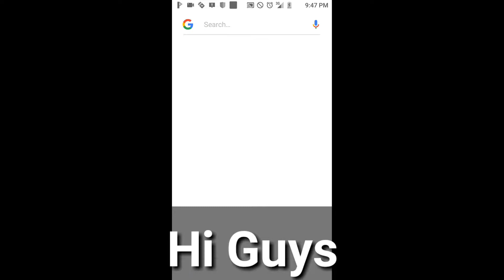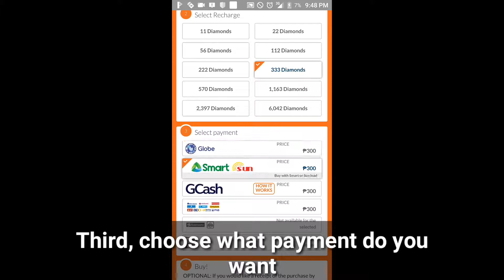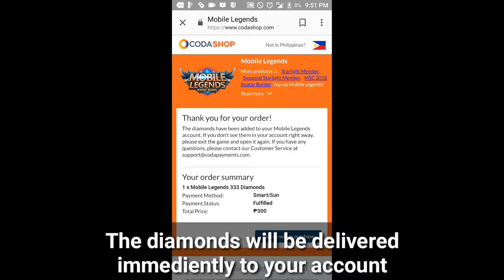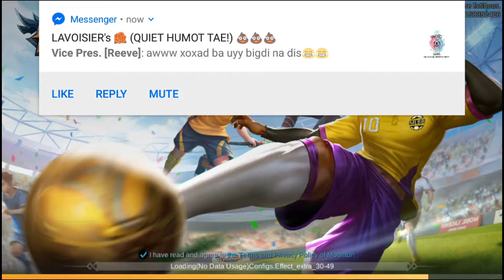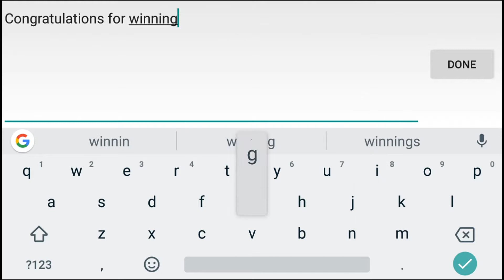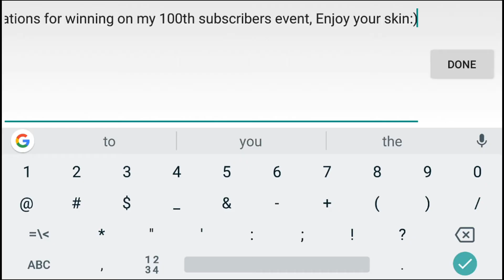Sending Skin - Mobile Legends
Congratulations CarloDgreat for winning on my 100th skingiveaway event.

Available Country:
- Cambodia
- Egypt
- Indonesia
- Japan
- Laos
- Malaysia
- Myanmar
- Phillipines
- Saudi Arabia
- Sri Lanka
- Thailand
- UAE (United Arab Emirates)
- Vietnam

If your country is not in the list, I'm sorry. But in the future it will be available.

We do not take any responsibility and we are not liable for any damage caused through use of our video and if you have any further questions, feel free to leave a comment below! and don’t forget to follow me and subscribe to my channel because many tips, news, amazing videos and others.

PRODUCED BY: DESTROYER GAMING